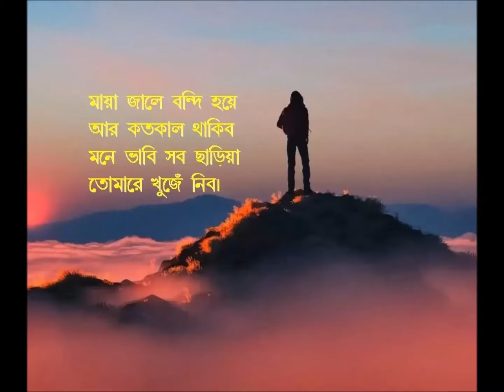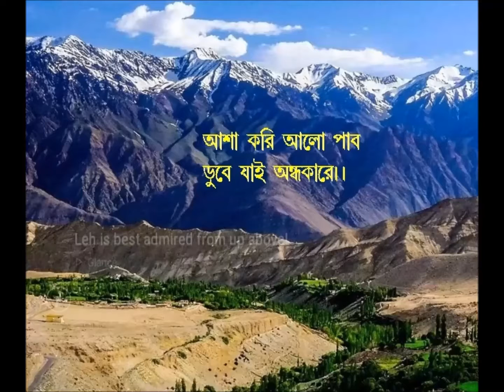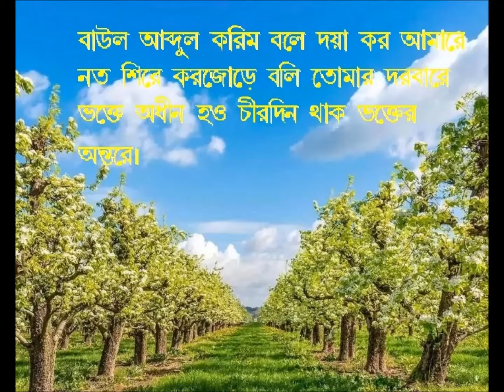কেমনে চিনিব তোমারে। Kemone Chinibo Tomare. মুর্শীদি গান। by Dr Dilip Kumar Biswas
কেমিনে চিনিব তোমারে। বাউল আব্দুল করিমের গান।

kemone chinibo tomare. song of Abdul Karim.
Famous baul singer and philosopher.

Entertainment only.